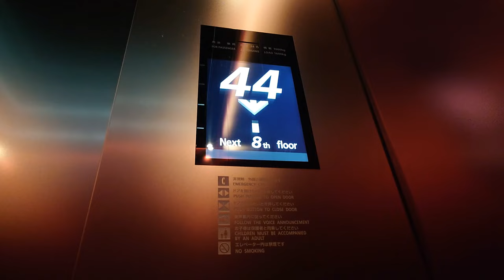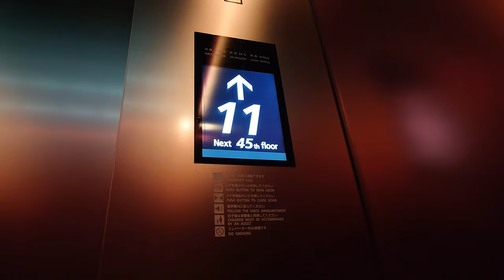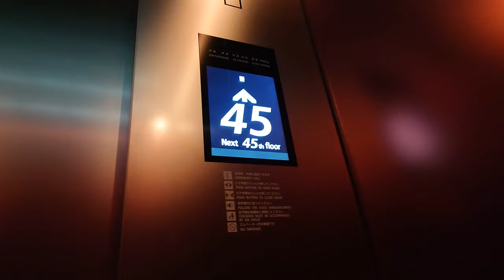【ダブルデッキ】虎ノ門ヒルズステーションタワーのエレベーター（TOKYO NODE）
メーカーは日立製です。8階から45階へ直通するエレベーターです。車椅子対応機を撮影する予定でしたが、8階と45階の乗り場には係の方がいたため、車椅子対応機の撮影は出来ませんでした。また、下かご乗降シーンは利用頻度が少なかったため、収録することは出来ませんでした。

用途：乗用
定員：24名
積載：1600kg
設置年：2023年
アナウンス：あり
到着音：あり
車椅子操作盤：あり（1機のみ）
エレベーター台数：8
機種：ダブルデッキエレベーター
方式：ロープ式